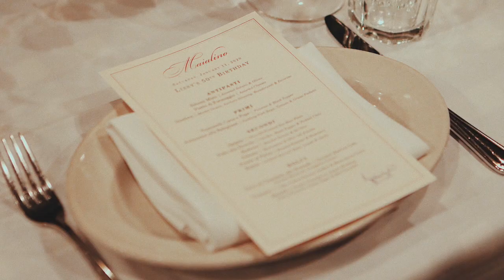My 50th Birthday - Getups and Party!!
Here's a video from my birthday soiree!